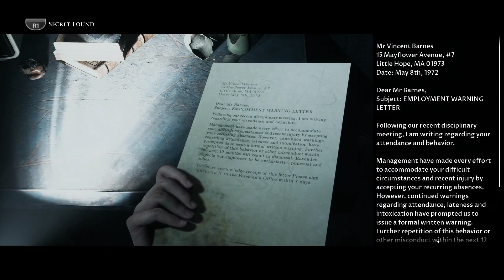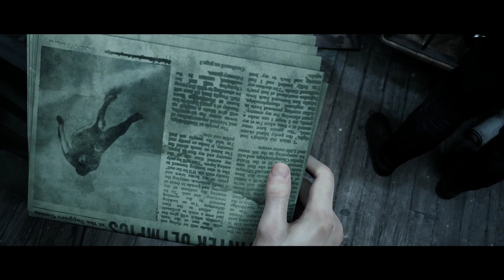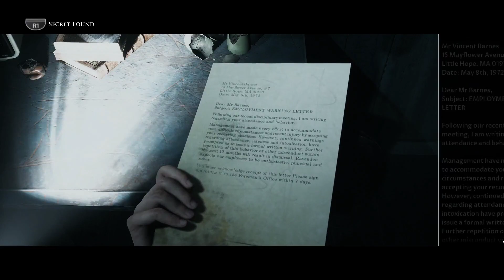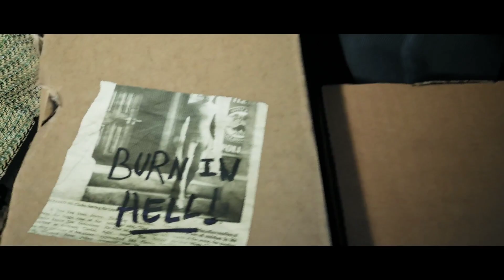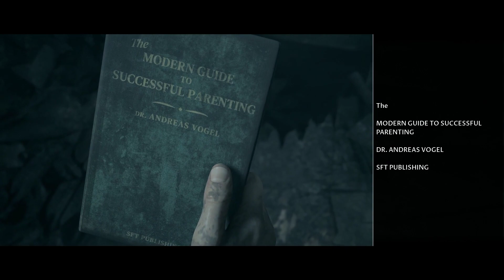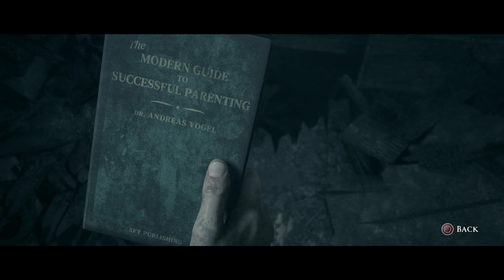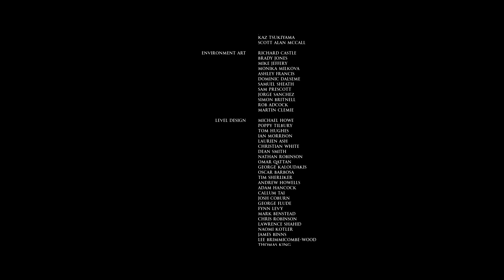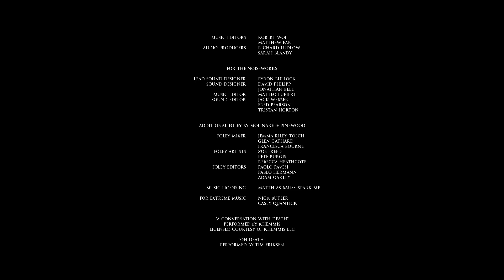The Dark Pictures Anthology: Little Hope // Ep. 4 - Saving The Lot From My Mistakes!!!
Movies are both coming out and have been released so when you see them, watch and like.

So Far To Get Best Quality set the video to 1440p quality and it will make the video look good...

127 Crew Gaming